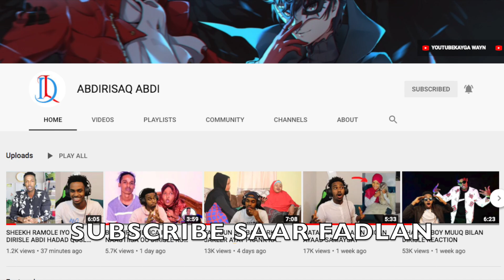GABADHII DHAQANKA XUN SAMAYSAY OO RAALI GALIN BIXINAYSA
GABADHII DHAQANKA XUN SAMAYSAY OO RAALI GALIN BIXINAYSA,DIRISLE ABDI,